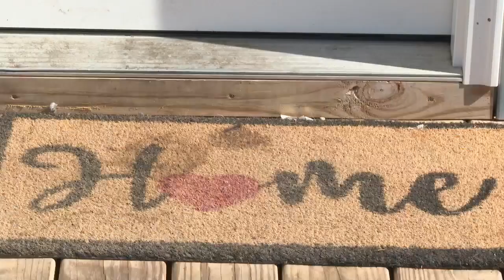Oshkosh Tiny Houses Village gives residents new lease on life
"[It's] providing support, creating goals, helping all of the families with any kind of barriers like transportation, skills development," ADVOCAP executive director Tanya Marcoe said.